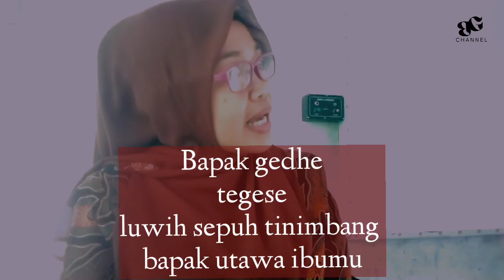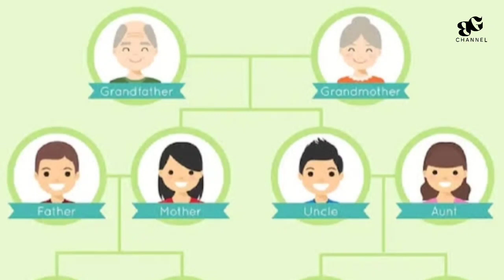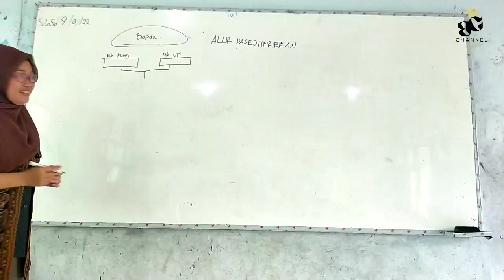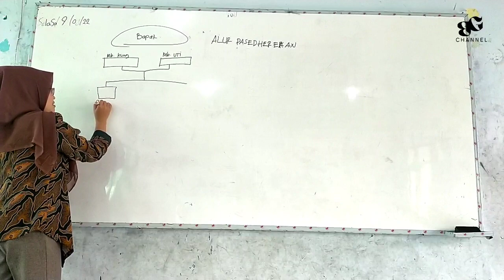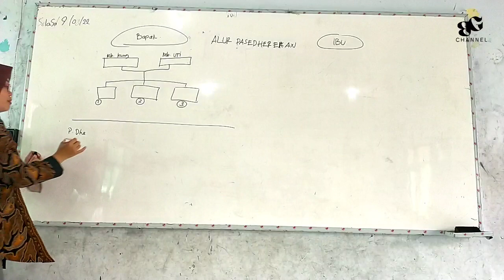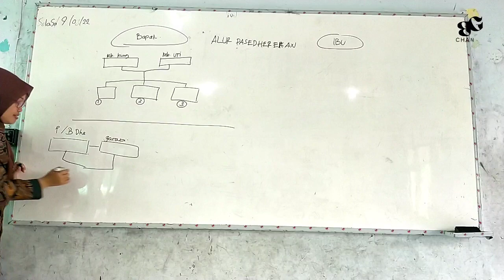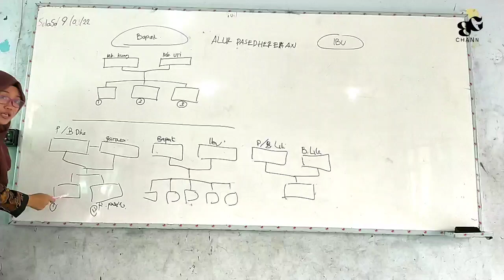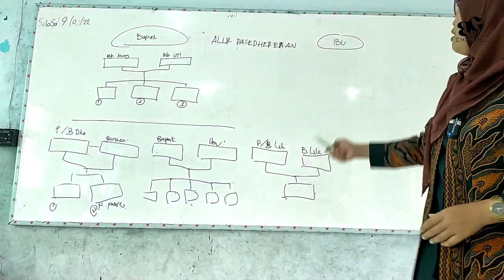Materi basa Jawa kelas 7 || Alur Paseduluran || - kaigiyatan pasinaon ka-2 -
Terimakasih telah menyimak video ini. saran konstruktive senantiasa kami nantikan.

CP Admin : 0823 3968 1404